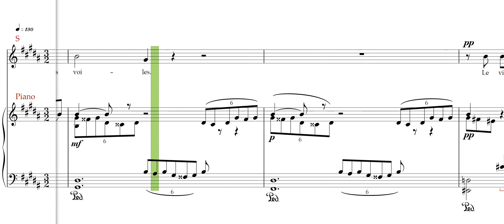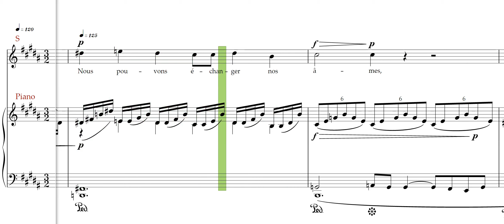Chausson, Sérénade italienne , Piano accompaniment